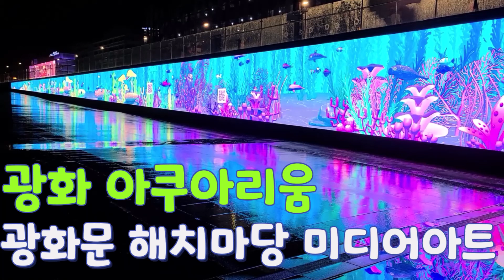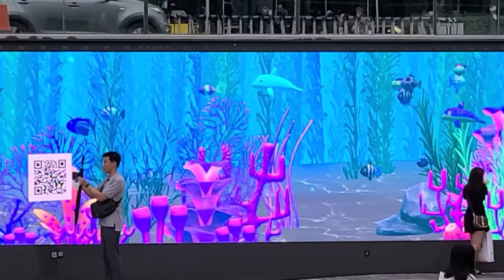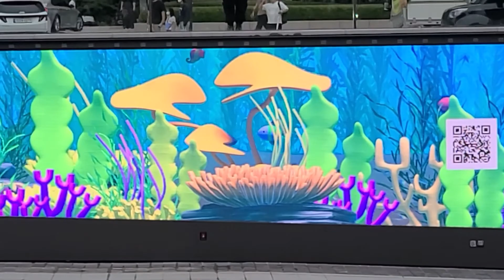광화아쿠아리움 광화문 해치광장 미디어아트 220904 Gwanghwa Aquarium Gwanghwamun Haechi Madang New media art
광화아쿠아리움 광화문 해치광장 미디어아트 Gwanghwa Aquarium# Gwanghwamun#Haechi Madang#New media art#광화화첩#미디어월#Gwanghwamun Square#roadlee#roadlee&korea